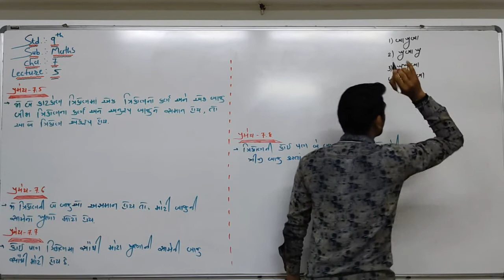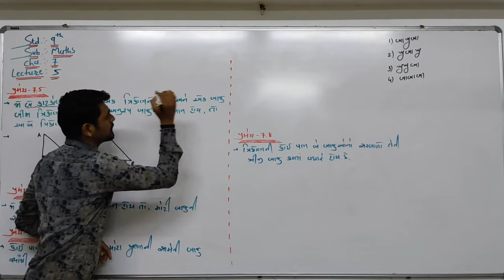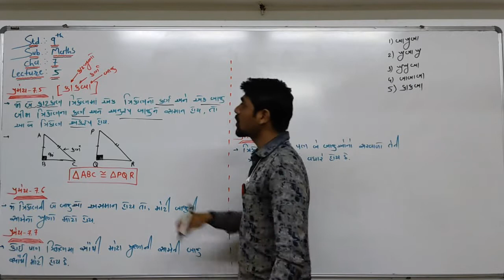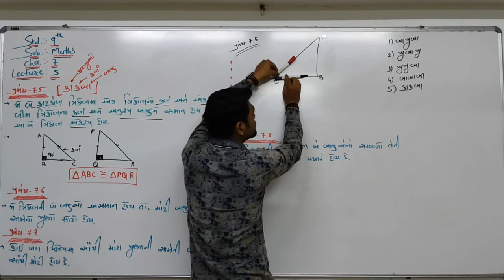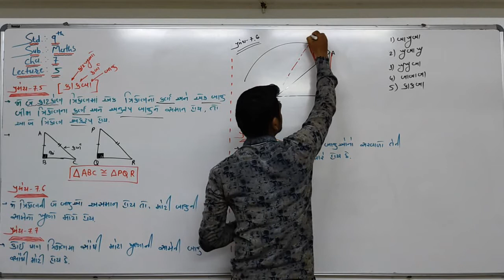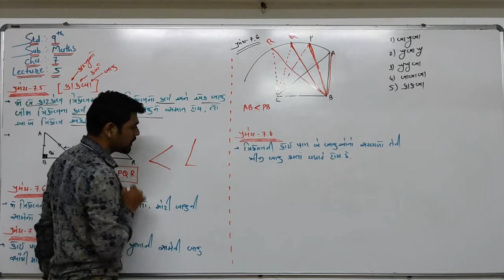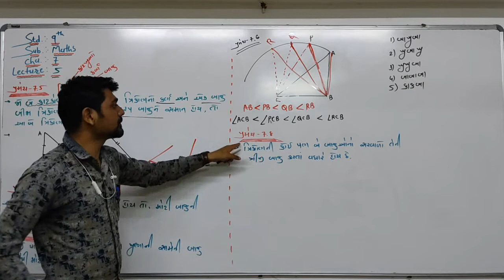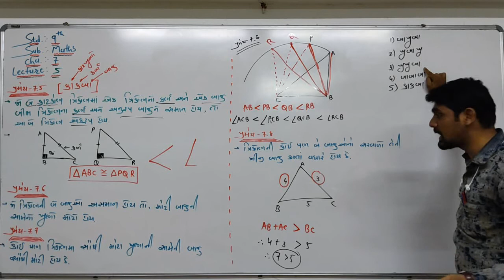L-5|| Class 9th NCERT || Cha.7 ll પ્રમેય 7.5 / 7.6 / 7.7 / 7.8 || By Tejani Sir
Allstandard textbook
NCERT-ના-અભ્યાસક્રમ આધારિત